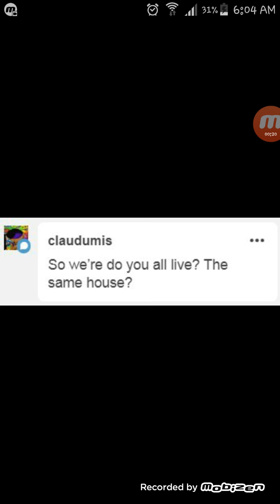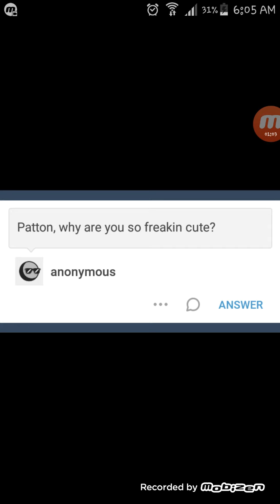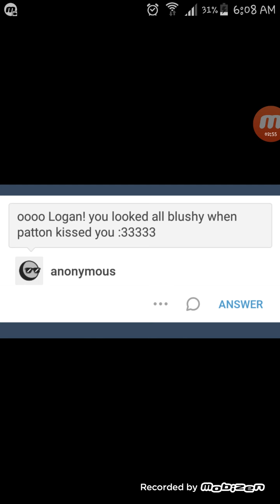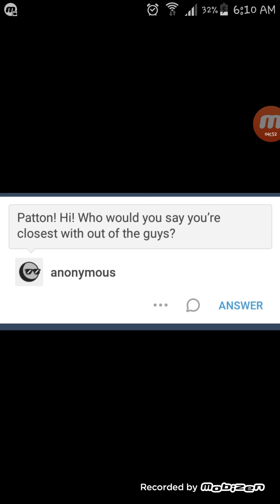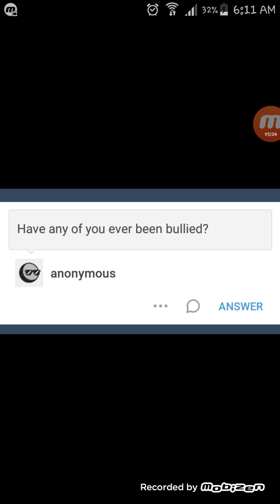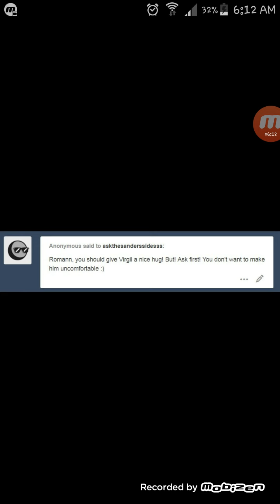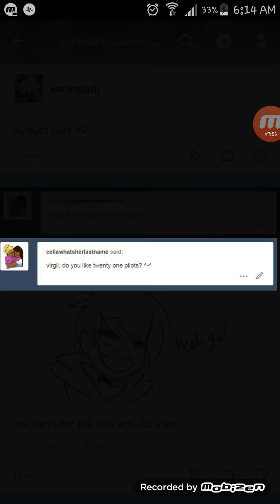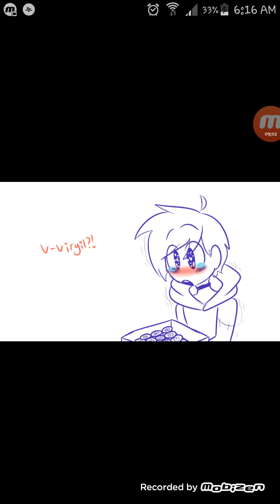Ask the Sanders sides (not mine, credit in description)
THIS SERIES BLOWS UP MY PHONE AND WHENEVER I GET A NEW COMMENT ITS FROM HERE!! IM TIRED OF HOPING THAT MY OTHER CONTENT WILL GET NOTICED EVEN THOUGH IT WONT!! I dont wanna know for my whole life that the only reason I'm here are for 3 videos that I posted god only knows how long ago!